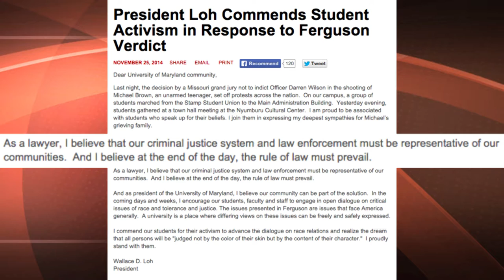Occupy Stamp: University of Maryland Students Respond to Ferguson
College Park, MD- University of Maryland students and faculty joined with bystanders inside the Stamp Student Union in a protest to the lack of an indictment by the Ferguson grand jury in connection with the death of Michael Brown.